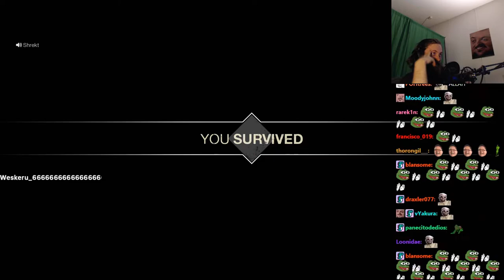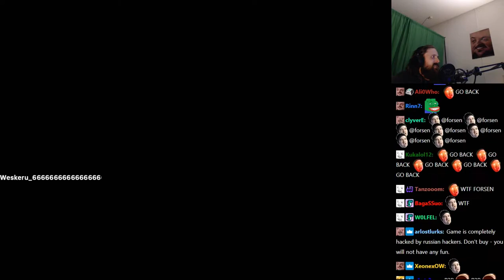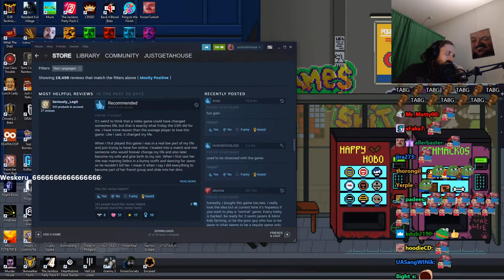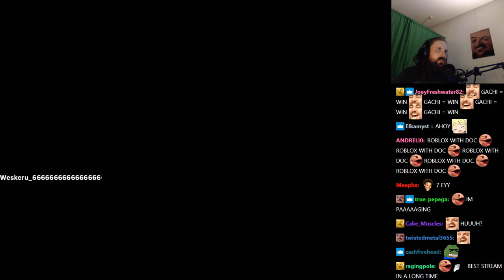Forsen plays HACKED Friday the 13th with Stream Snipers! (with Chat)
Original Title: Games and shit! New TTS filter now working?
Stream Duration: 5:52:52

Game Description:   Jason is back! Jason Voorhees is unleashed and stalking the grounds of Camp Crystal Lake! Friday the 13th: The Game is one of the most highly-anticipated horror titles of all time. You will finally be able to take on the role as Jason Voorhees and Camp Crystal Lake counselors.

General
Format : MPEG-4
Format profile : Base Media
Codec ID : isom (isom/iso2/avc1/mp41)
File size : 15.2 GiB
Duration : 5 h 52 min
Overall bit rate mode : Constant
Overall bit rate : 6 148 kb/s
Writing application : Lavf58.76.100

ID : 1
Format : AVC
Format/Info : Advanced Video Codec
Format profile : High@L4.2
Format settings : CABAC / 4 Ref Frames
Format settings, CABAC : Yes
Format settings, GOP : M=3, N=120
Codec ID : avc1
Codec ID/Info : Advanced Video Coding
Source duration : 5 h 52 min
Bit rate mode : Constant
Bit rate : 6 003 kb/s
Width : 1 920 pixels
Height : 1 080 pixels
Frame rate mode : Variable
Frame rate : 60.000 FPS
Minimum frame rate : 20.000 FPS
Maximum frame rate : 62.500 FPS
Color space : YUV
Bit depth : 8 bits
Scan type : Progressive
Bits/(Pixel*Frame) : 0.048
Stream size : 14.8 GiB (98%)
Source stream size : 14.8 GiB (98%)
Color range : Limited
Color primaries : BT.709
Transfer characteristics : BT.709
Matrix coefficients : BT.709
mdhd_Duration : 21170872
Codec configuration box : avcC

Audio
ID : 2
Format : AAC LC
Format/Info : Advanced Audio Codec Low Complexity
Codec ID : mp4a-40-2
Bit rate : 129 kb/s
Channel(s) : 2 channels
Channel layout : L R
Sampling rate : 48.0 kHz
Frame rate : 46.875 FPS (1024 SPF)
Compression mode : Lossy
Stream size : 325 MiB (2%)
Source stream size : 325 MiB (2%)
Default : Yes
Alternate group : 1
mdhd_Duration : 21171840